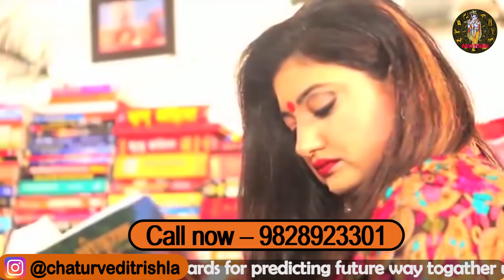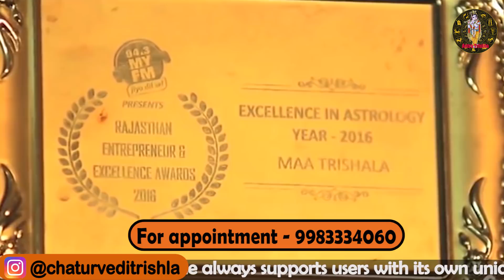दीपावली महा -टोटके part -2 आंवले का अचूक टोटका फिजूल खर्चो को रोकेगा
माँ त्रिशला ऑनलाइन ज्योतिष परामर्श सेवाएँ प्रदान करती है। वह एक विश्व प्रसिद्ध भारतीय ज्योतिषी है जो भारतीय ज्योतिष की भविष्यवाणियां, सेवाएं प्रदान करती है |

Maa Trishla Provides Online Astrology Consultancy Services. She is a world-famous Indian astrologer offers Indian astrology predictions, services